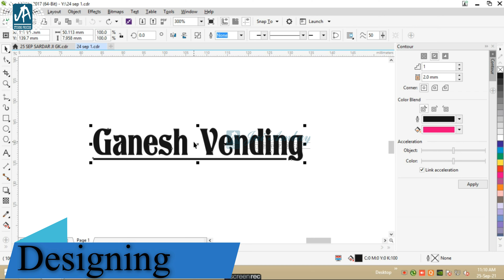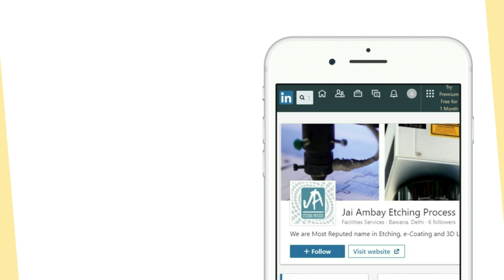Laser Engraving On Setup Box Part Mould | Jai Ambay Etching Process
Setup Box Part Mould Coming For Laser Engraving

👆Laser engraving is the practice of using lasers to engrave an object. Laser marking, on the other hand, is a broader category of methods to leave marks on an object, which also includes colour change due to chemical/molecular alteration, charring, foaming, melting, ablation, and more.

The technique does not involve the use of inks, nor does it involve tool bits that contact the engraving surface and wear out, giving it an advantage over alternative engraving or marking technologies where inks or bit heads have to be replaced regularly.

The impact of laser marking has been more pronounced for specially designed "laserable" materials and also for some paints. These include laser-sensitive polymers and novel metal alloys.

The term laser marking is also used as a generic term covering a broad spectrum of surfacing techniques including printing, hot-branding and laser bonding.
The machines for laser engraving and laser marking are the same so that the two terms are sometimes confused by those without knowledge or experience in the practice.

Our Services
✔️3D Laser Engraving
✔️Laser Marking
✔️3D Surface Etching
✔️Chemical Etching
✔️PTFE/Non-Stick Coating
✔️E-Coating
✔️Sand & Shot Blasting
✔️Mould Polishing
✔️Repair & Maintenance

Laser engraving,laser marking on copper,Laser Engraving on ignition switch,laser engraving on copper mould,laser engraving on metal,metal pr marking kaise hoti h,how to engrave on copper,How to laser engraving on metal,jai ambay etching process,laser engraving on ignition switch
Our Services
✔️3D Laser Engraving
✔️Laser Marking
✔️3D Surface Etching
✔️Chemical Etching
✔️PTFE/Non-Stick Coating
✔️E-Coating
✔️Sand & Shot Blasting
✔️Mould Polishing
✔️Repair & Maintenance

We are always ready to solve your problem.